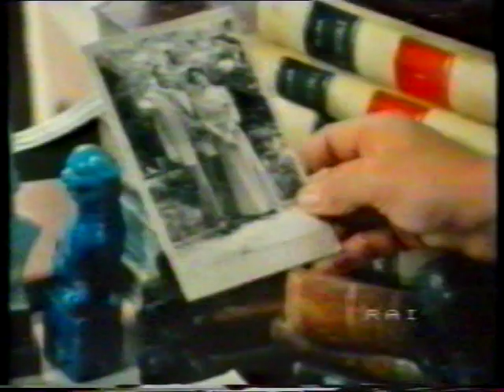film di VEZZANO N3